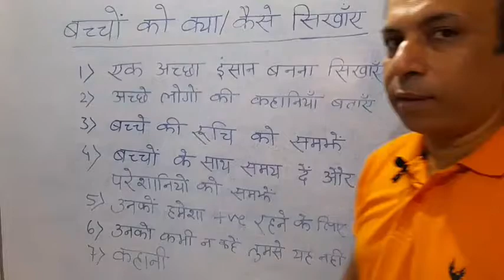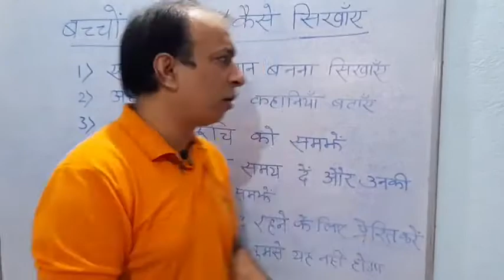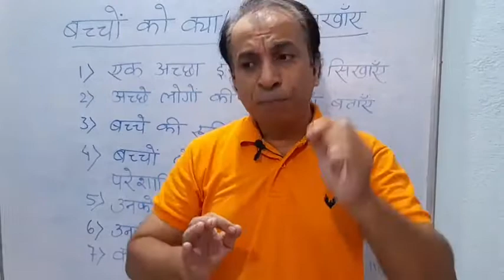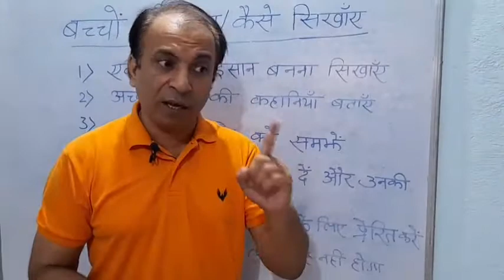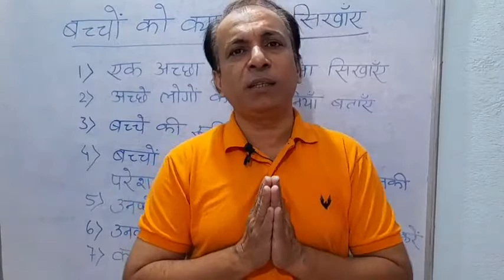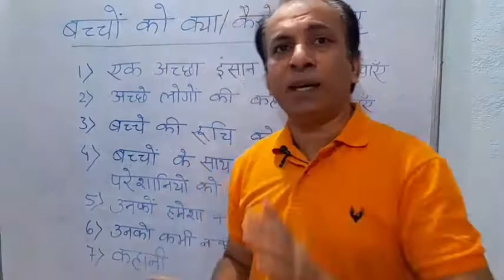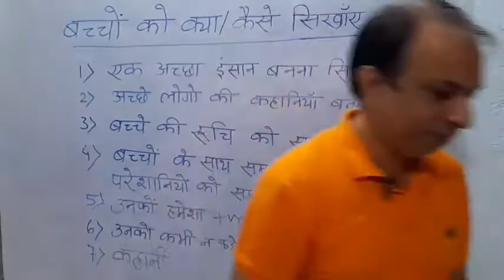How to motivate your kid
This video is for all the students from any class. This will help any general people those who care for their kids. We should be very careful about them. We should control ourselves about our expectations because we impose this thing to them. Here is a story told by Mr. Sandeep Maheshwari sir kids brain. Please go through it and give your child a great environment.